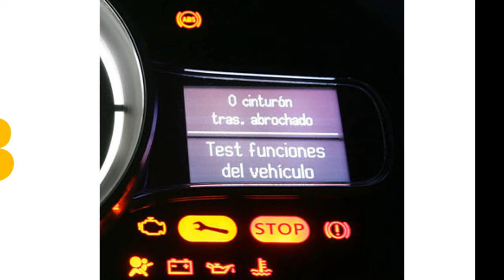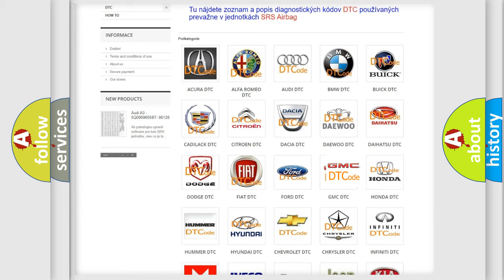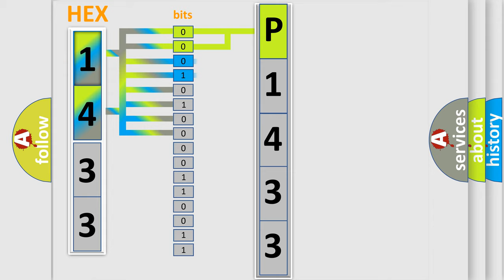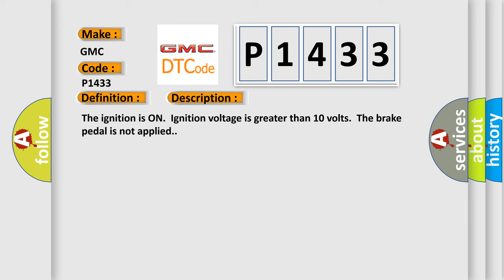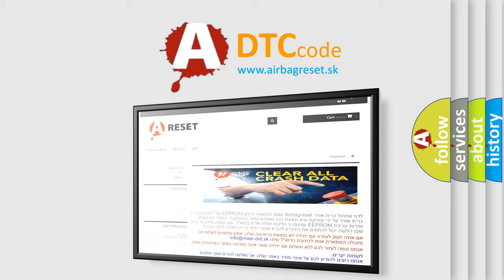DTC GMC P1433 Short Explanation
Contents:
0:21 Basic DTC analysis according to OBD2 protocol standard.
1:48 Insight into programming
2:58 A diagnostically understandable description of the Diagnostic Trouble Code
3:05 Basic error definition

Make:
GMC
Code:
P1433
Definition:
Master Cylinder Pressure Sensor Erratic
Description:
The ignition is ON.Ignition voltage is greater than 10 volts.The brake pedal is not applied.
Cause:
C012A 00, C128E or C128BInternal sensor failure is detected.C012A 11Improper relearn performedC012A 01 or C12B3A short to battery is detected on the sensor signal circuit.C012A 06 or C12B2A short to ground or open is detected signal circuit.C012A OF or C12B4Signal is erratic and changes faster than physically allowed.